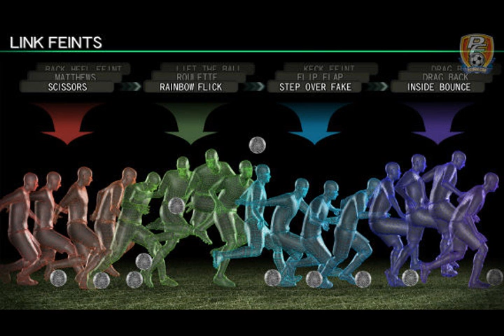PES 2011 Pictures for ps3&360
some PES 2011 Pictures for ps3&360 sub for more vids :)